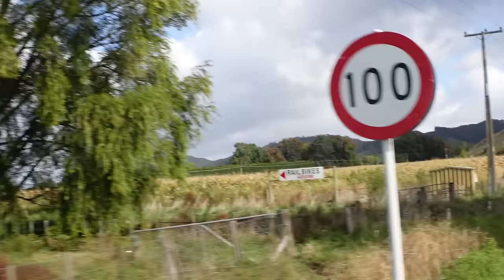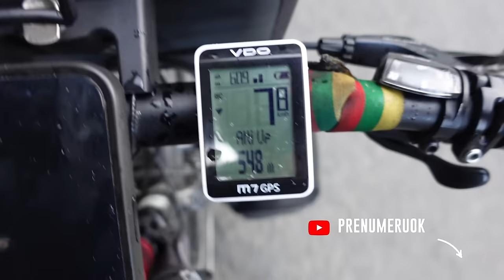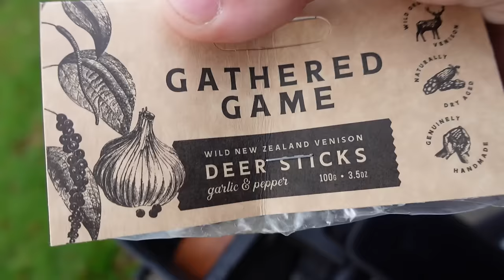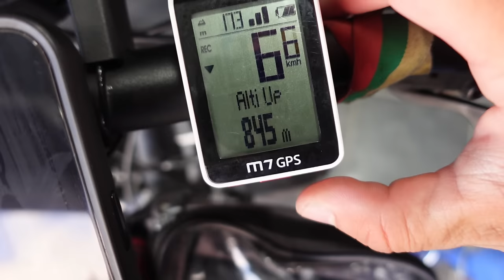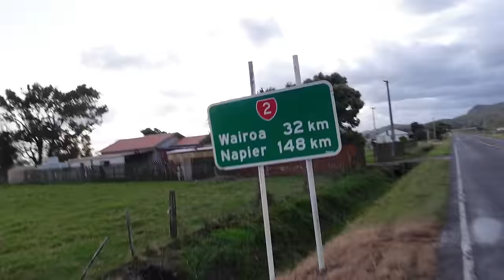Radau koją ir stiprų vėją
Ačiū Tau!👊
KELIONĖS APRANGA/ĮRANGA/ATRIBUTIKA

💥Apranga
Marškinėliai

💥Priedai:
Multifuncinis įrankis

💥Turistinė įranga
Palapinė

Music of this video:
ES_Haystack - Biddy Sullivan
ES_Vacaystajl - Daniel Fridell